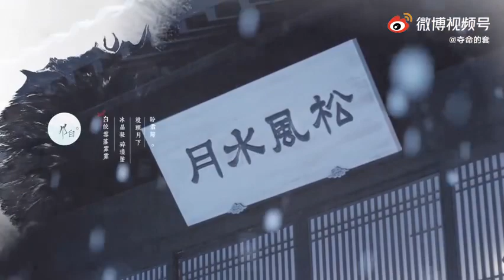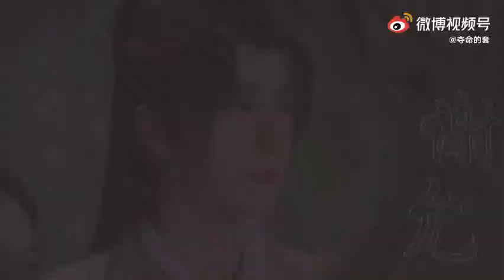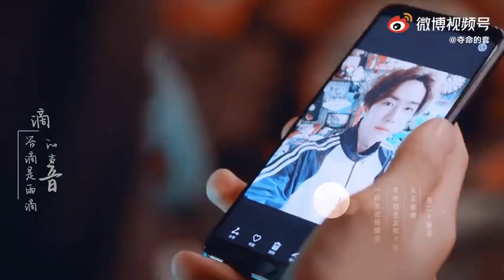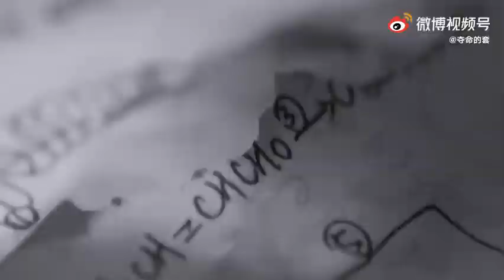〔fmv〕在你眼里的王一博是什么颜色？绝·色 “岁岁常宁多喜乐 年年有光亦有辉”